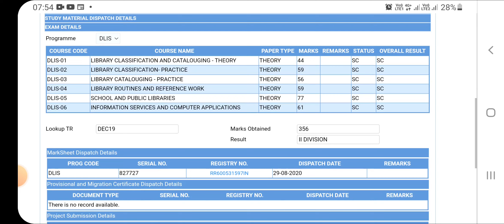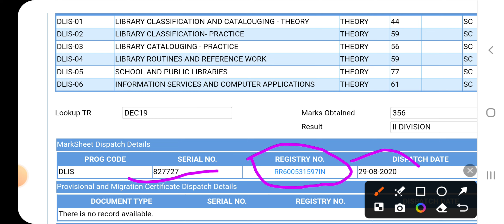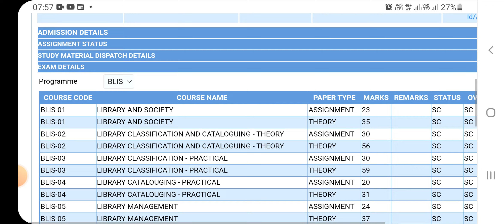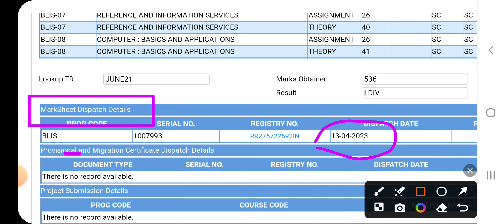Vmou Kota Dlis blis January 2023 वालो की अंकतालिका कब आएगी